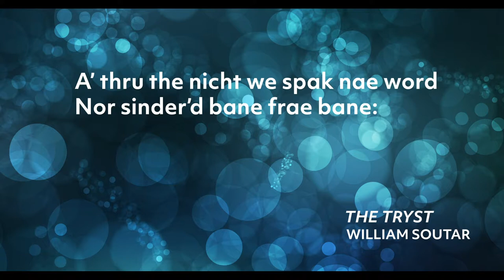Masterworks 2019 Resources | Reading of William Souter's Tryst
Reading of a poem by William Soulter Tryst, which influenced Sir James MacMillan’s music. A full poem was read by Jamie McDougall. This film was made as a part of SCO Masterworks 2019 MacMillan Tryst programme.